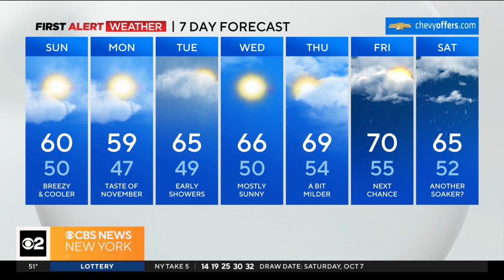First Alert Weather: Sunday morning update 10/8/23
Craig Allen has the Tri-State Area's latest First Alert Forecast on CBS2 News This Morning.